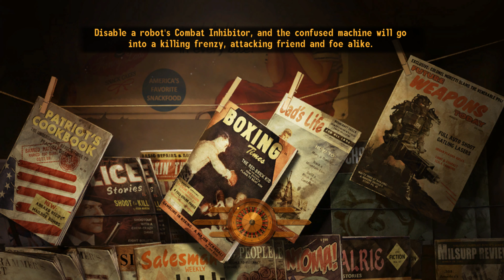Mr. House | Fallout: New Vegas | Eps 37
So here he is, after such a long time
Here I am, give me some tasks